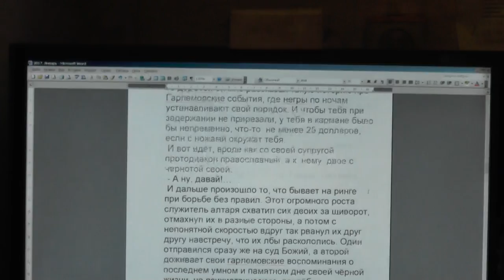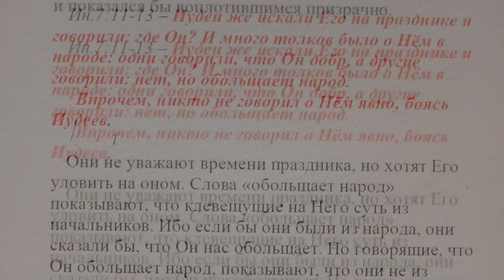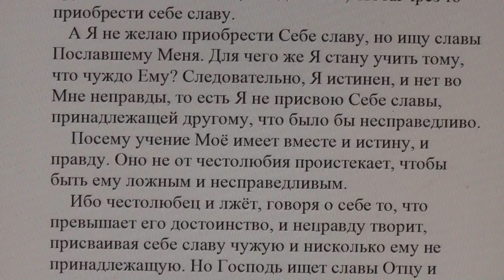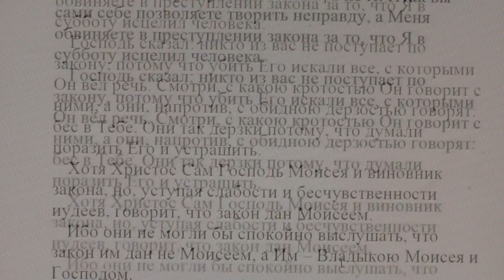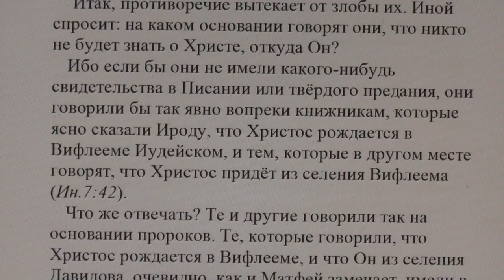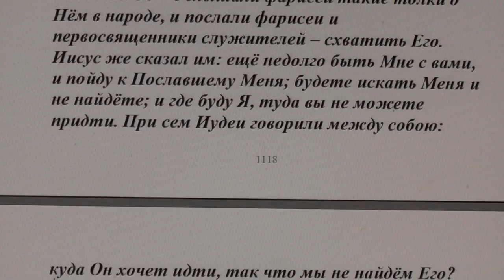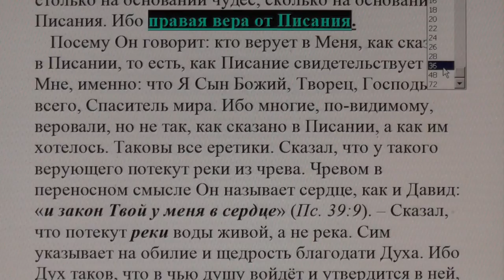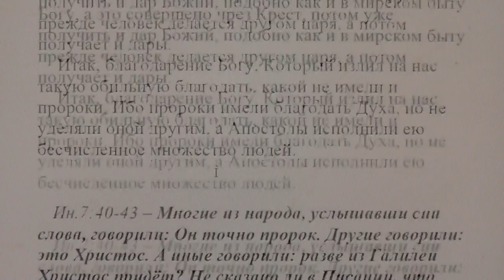№9. Иоан. 7:9 Толкование блаженного Феофилакта и комментарии